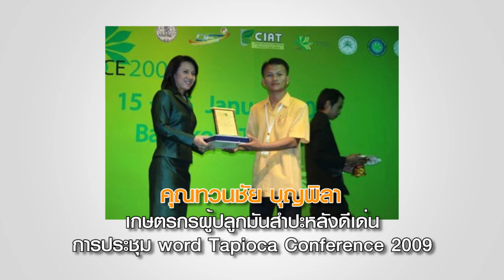ใช้ดีแล้วบอกต่อ EP.13 : มันฯ 4 เดือน หัวดกใหญ่ สนใจติดต่อ Line ID : @unilife โทร.023995555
มันฯ  4 เดือน ใช้ปุ๋ยยูโอนิกซ์ หัวดกใหญ่
ใช้ดีแล้วบอกต่อ EP.13
คุณทวนชัย บุญพิลา
เกษตรกรผู้ปลูกมันสำปะหลังดีเด่น
จ.สระแก้ว

Call Center : 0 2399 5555